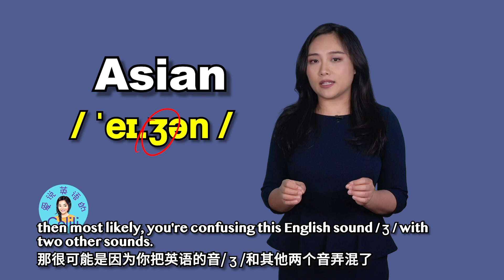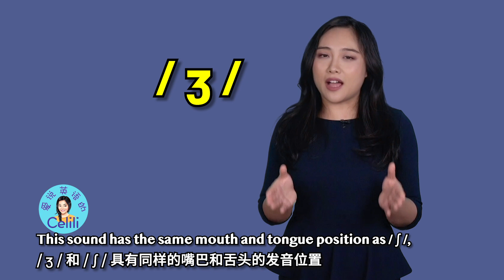原來 Asian 你一直讀錯了！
Asian太多太多人沒有讀對。來測一下你是不是也讀錯了。